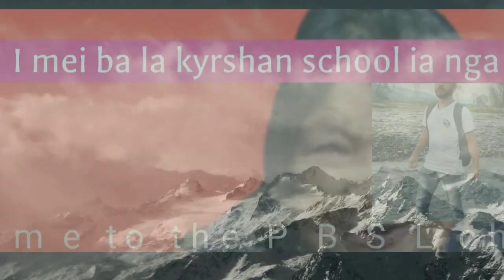Wat ong ba ka Jylla Meghalaya kam dei ka jylla Christian, Lada phim tip sngap hangne.